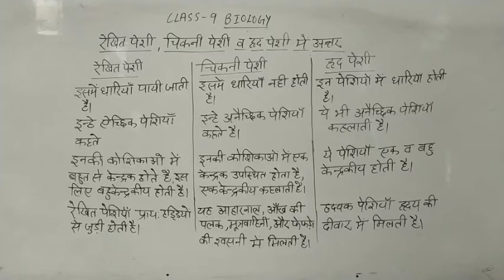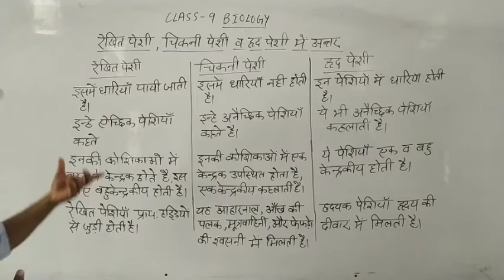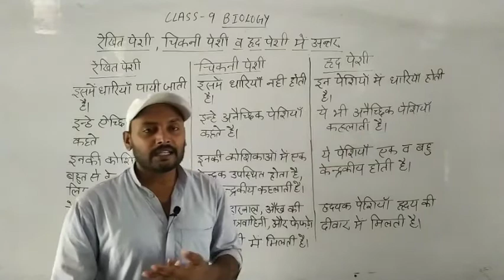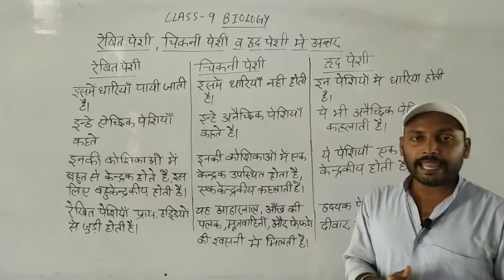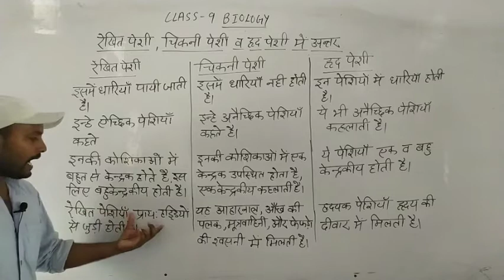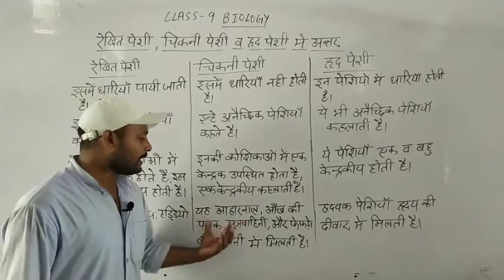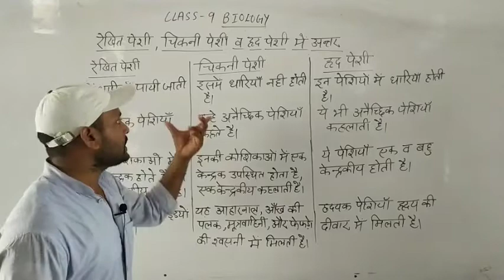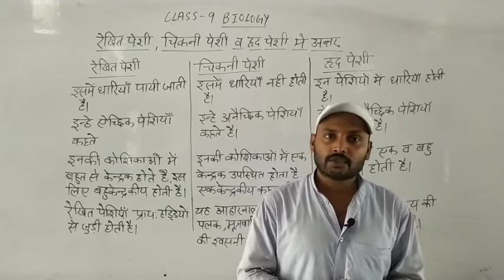Class 9 Biology रेखित पेशी, अरेखित पेशी व हृद् पेशी By Abhishek Sir